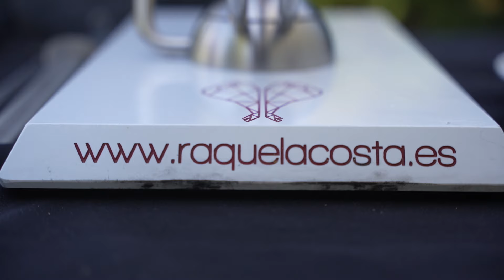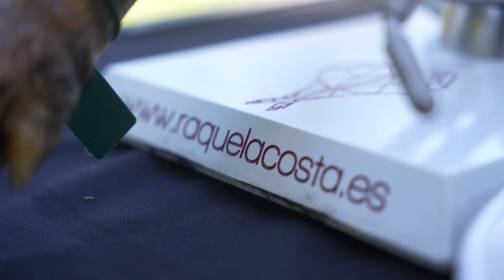Como cortar jamón en casa, por Raquel Acosta, la cortadora que ha roto moldes en el mundo del jamón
Raquel Acosta es una emprendedora que ha roto moldes creando una empresa de mujeres cortadoras de jamón que, aparte de trabajar con nuestra empresa y otras muchas, es la encargada de cortar el jamón en las Salas Vip del Santiago Bernabeu.

Y nos ha preparado un vídeo con los tips más importantes para cortar el jamón en casa como una profesional, con un JAMÓN ABRASADOR durante la última Jornada Abrasador.

Con estos tips, no habrá pata de jamón que se te resista.